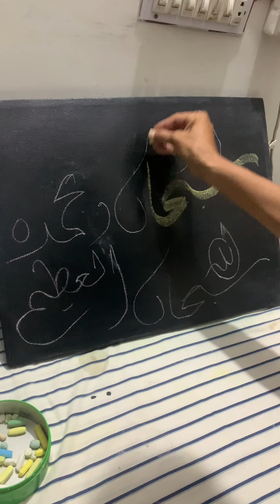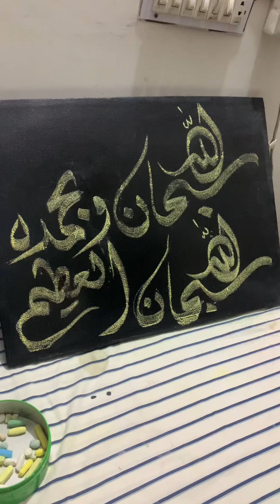September 18, 2024